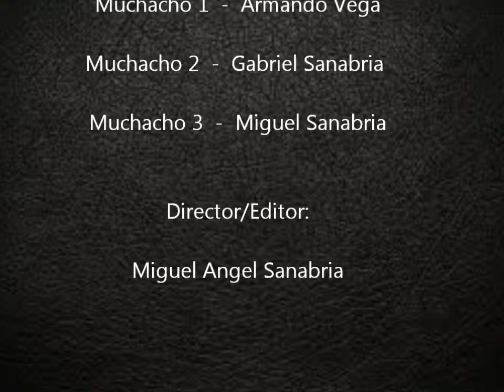La victima-Cortometraje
Una pelea de comedia entre amigos se vuelve mas dolorosa aun, causando daños severos.